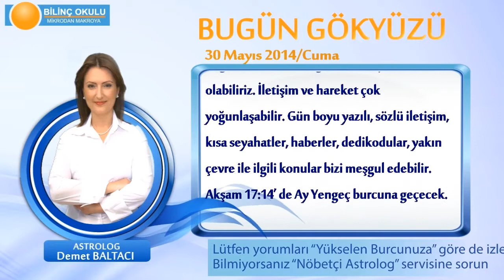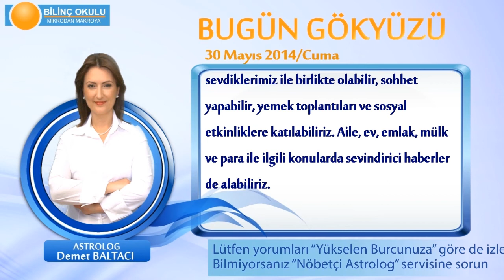BALIK Burcu, GÜNLÜK Astroloji Yorumu,30 MAYIS 2014, Astrolog DEMET BALTACI Bilinç Okulu